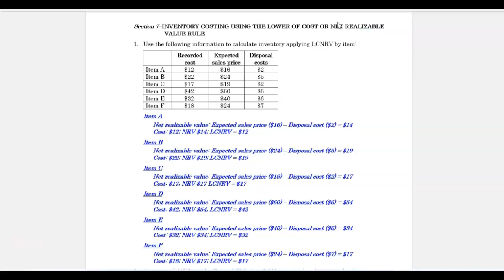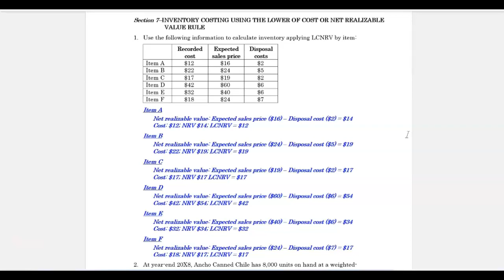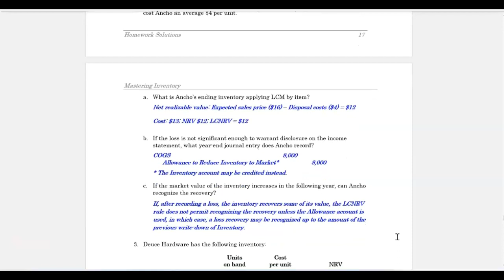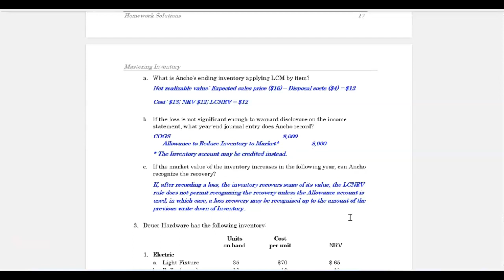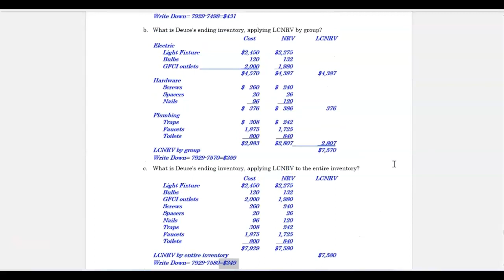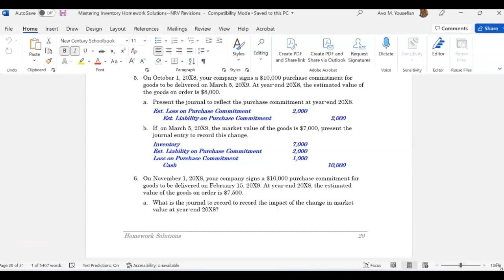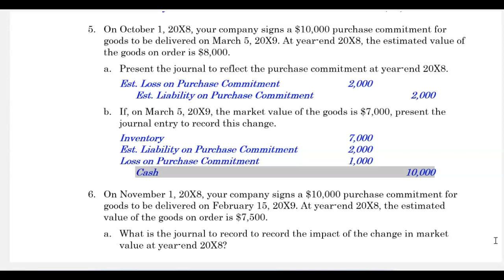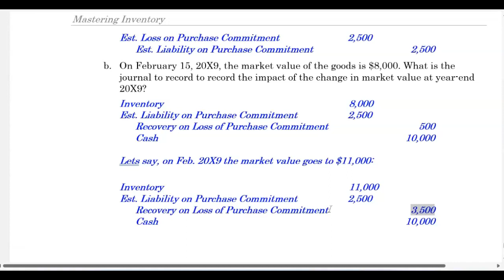Bookkeeping - Mastering Inventory - Section 7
Section 7–INVENTORY COSTING USING THE LOWER OF COST OR NET REALIZABLE VALUE RULE